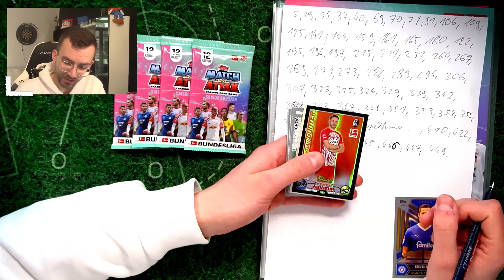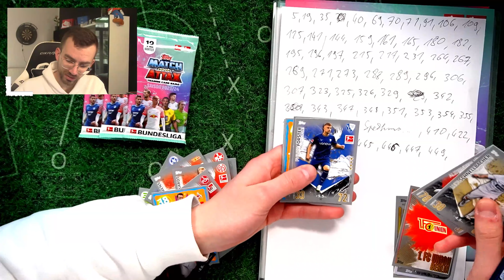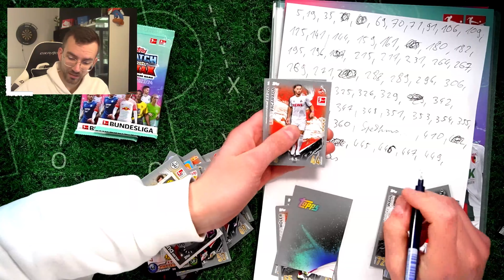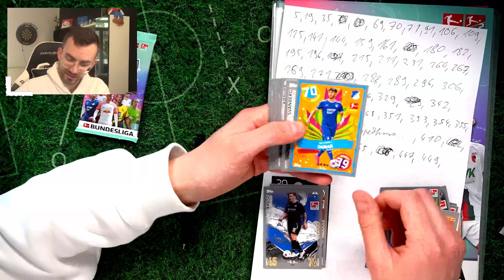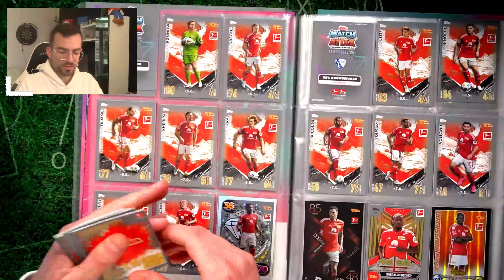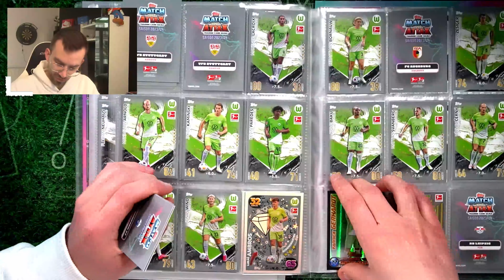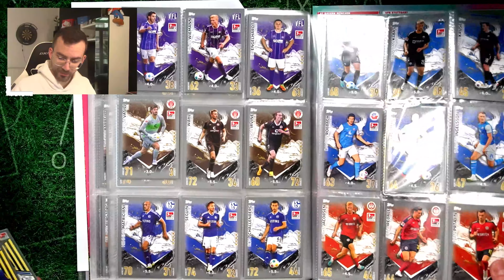LETS COLLECT: Topps MATCH ATTAX BUNDESLIGA 23/24 😱🔥 FOLGE 20 [4K]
► Lets Collect Folge 20 Topps Match Attax Bundesliga 2023/24 Unboxing Opening PacksUnited ✘Letzte Folge ✘Starter Pack Video ✘Eigener Box Break Shop ✘Schutzfolien, Toploader & das ideale Equipment für deine Karten gibts hier mit "PU5" 5% sparen ✘Instagram: PacksUnited96

euer PacksUnited